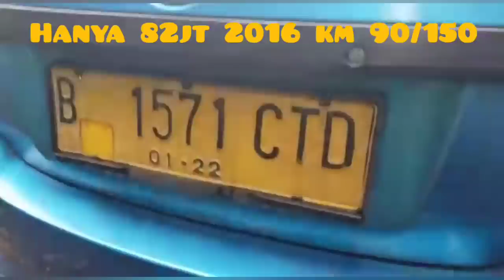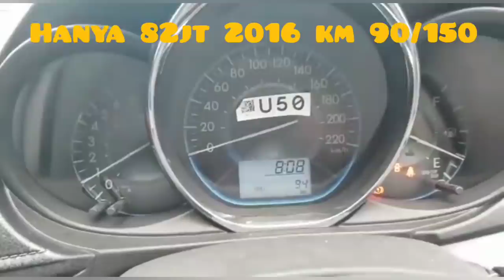Louncing 28 unit km prawan 2016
Bagi yg minat silahkan langsung japri
Jngn CLBK karna unit terbatas😁😂🤣

2016 km perawan hanya 28 unit
Km 90/150 tok tok
Yg bilang km 0 bohong.

Harga 82jt
Hanya ada Di BM GROUP bandung
2016 ex borobudur

Surat komplit plat kuning
STNK
FAKTUR
SPH (PELEPASAN)
REKOM PENGHITAMAN DISHUB
BPKB

N.B BPKB kluar 20 hari kerja

Unit kita keluarkan dari pol jakarta

Klau mau d antar tambah ongkir aja

Minimal boking 50jt lunas d tmpat..

No hp crew BM group Bandung
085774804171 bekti